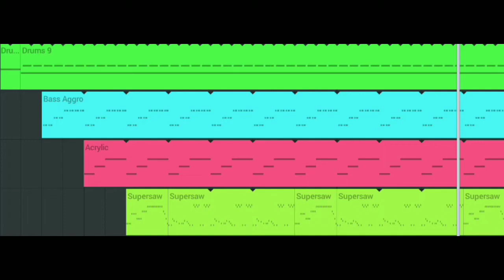FLM - Coffin Dance Song (COVER)